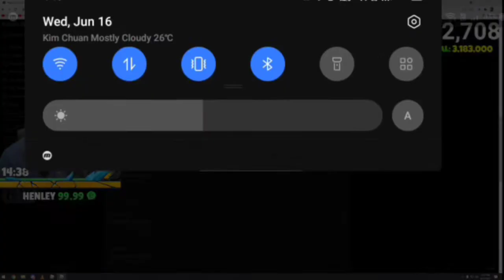Kreekcraft:Mini just press the spacebar!!